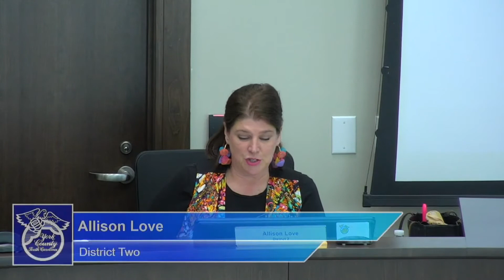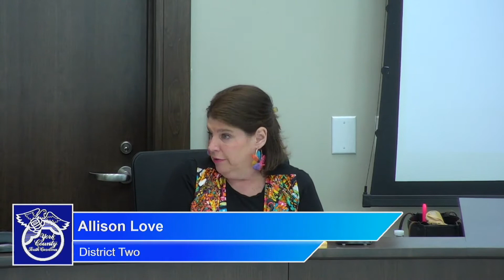York County Council Meeting 4/19/2021